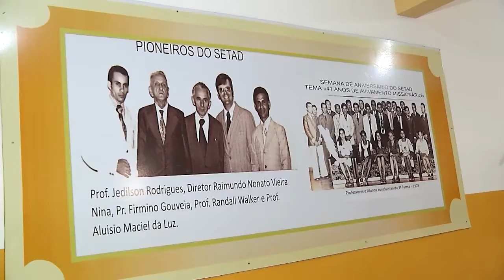SETAD 47 ANOS